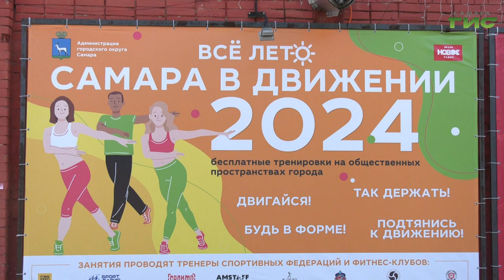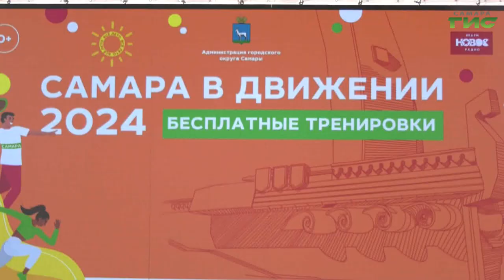В областной столице продолжается спортивный марафон "Самара в движении"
Меньше недели остается до завершения спортивной акции "Самара в движении". Посетить бесплатные занятия  на открытом воздухе жители и гости города могут  до 1 сентября. Это не только функциональный тренинг или танцы, но и боевые искусства. На одну из тренировок по ушу отправилась Елизавета Прокопенкова.